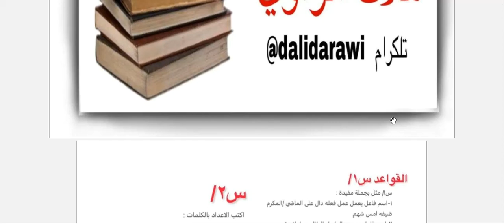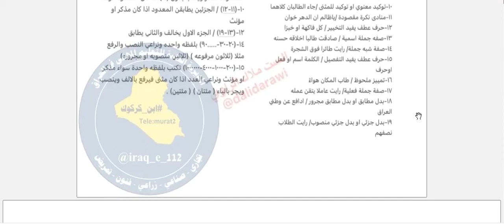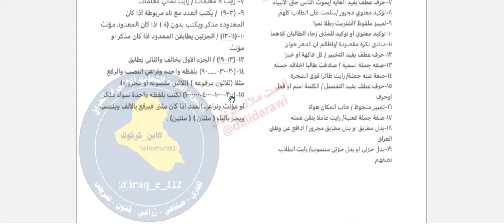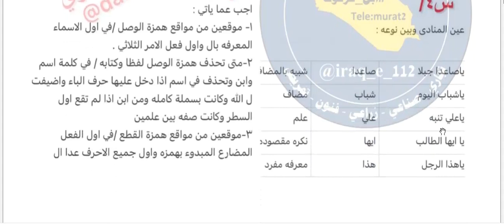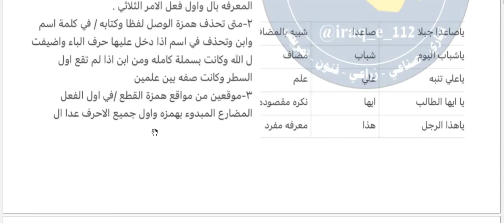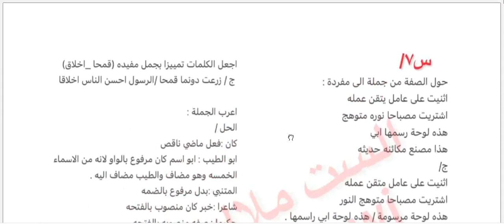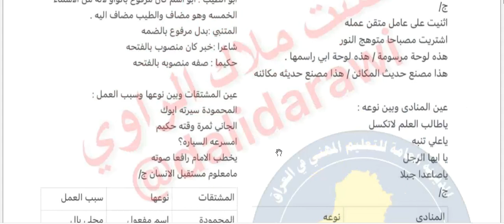مرشحات قواعد اللغة العربية للصف الثالث المهني لكافة التخصصات الانتحان التمهيدي 2023